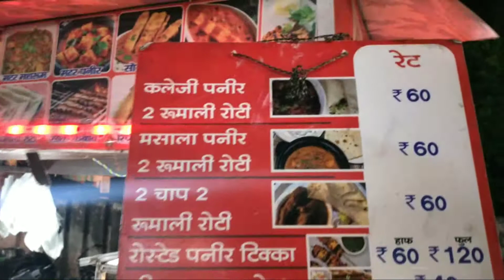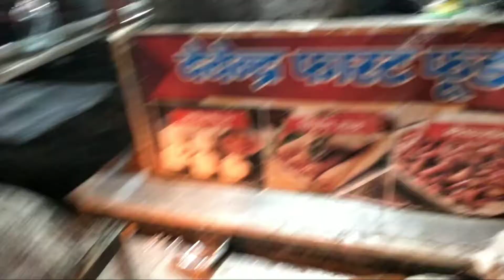Laziz Paneer Tikka 🌱 | लज़ीज पनीर टिक्का मुज़फ्फरनगर | badass Time by Abhishek kashyap .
address :- Deepak fast food , Jhansi ki Rani , townhall road , Muzaffarnagar (UP)

Our Channel's :-

In This Video :- is video main apko dekhaunga laziz paneer tikka ... jo ki oil main fry karke banaya jata hai... yeh shop muzaffarnagar main hai. .

Thnks For Watching :- Apka Apna Bhai Abhishek kashyap ❣️🌱